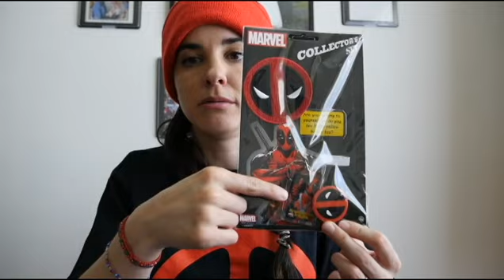Mi colección Deadpool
Hola! Les presento mi colección de figuras de Deadpool, espero que lo disfruten.

DONDE COMPRAR FIGURAS DE DEADPOOL

 No se olviden de comentar, compartir y su like.
También les recomendamos estos canales.